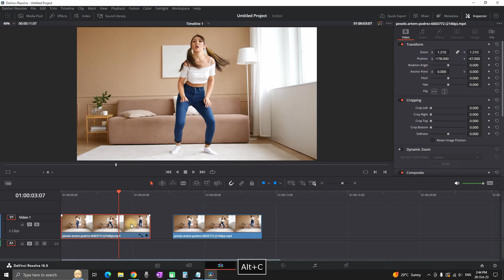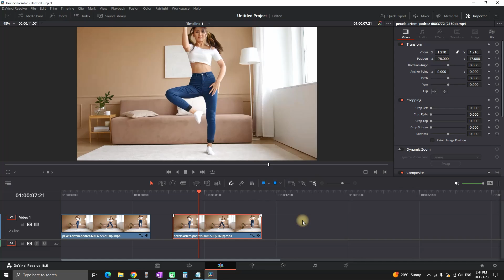How To Copy & Paste Clip Attributes In Davinci Resolve 19 (tutorial)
How to copy and paste your clip attributes so you can save yourself time while editing in davinci resolve 19

▶ Stock Footage,SFX,Plugins,Templates:
🔥 Motion Array* (Click to Get $50 OFF!)

video editor
video editing
editing software